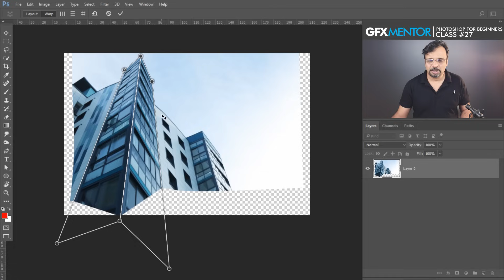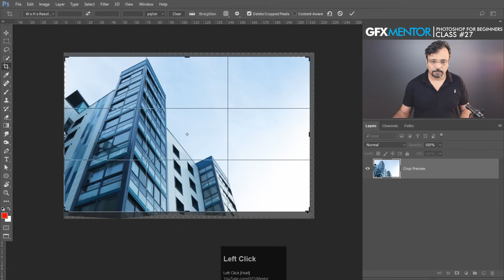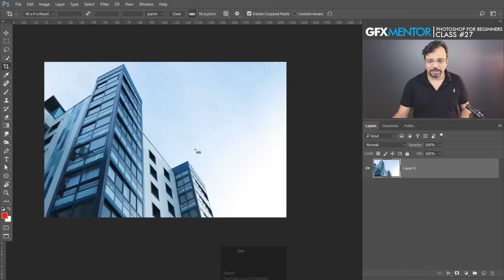Perspective Warp - Adobe Photoshop for Beginners - Class 27 - Urdu / Hindi [Eng Sub]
Hey Everyone. This is class 27 of Adobe Photoshop for Beginners series. In this class you will learn about a very nice and useful option that is Perspective Warp. It can be used to warp the perspective of a building or a box.